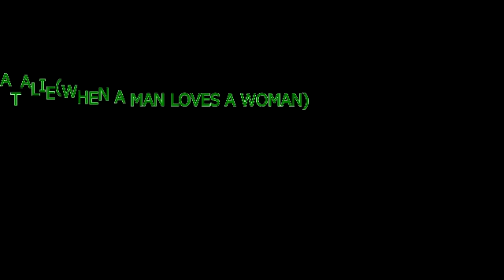JOHN AND NATALIE(when a man loves a woman)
JOHN and NATALIE video because I miss them so much like all their other fans